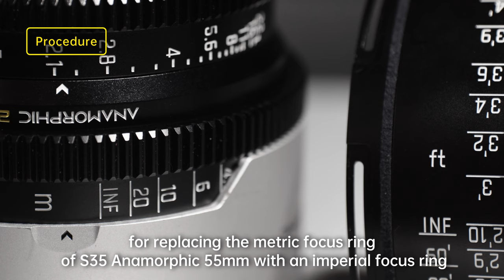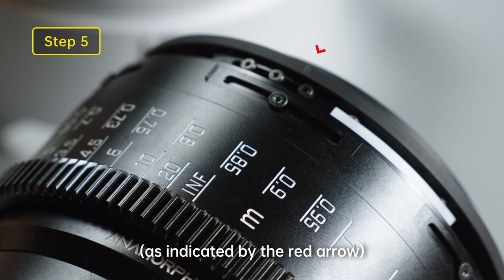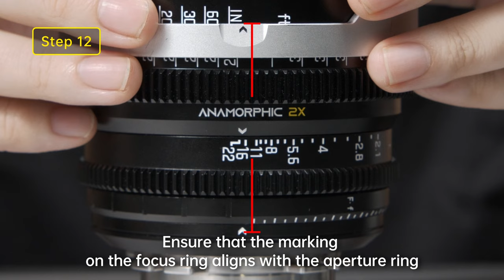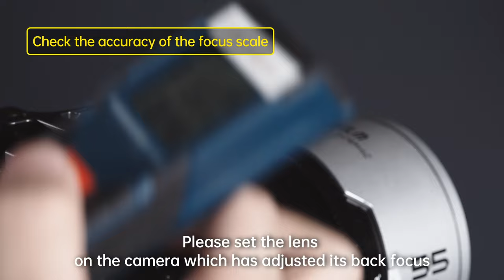DZOFILM PAVO丨How to Exchange Imperial and Metric markings?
Follow below steps, you can easily exchange the markings from Metric to Imperial.